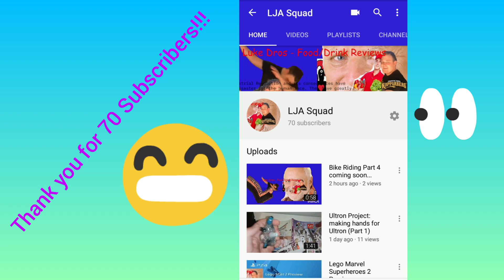Thank you for 70 Subscribers!!!